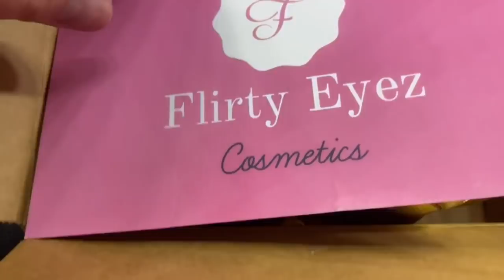Makeup and chisme (get ready with us )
I got send this amazing package lipstick, contact and lashes and more I love it ... thanks to flirty eyez cosmetics go fallow them
Garrapatas YouTube ismenia Govea